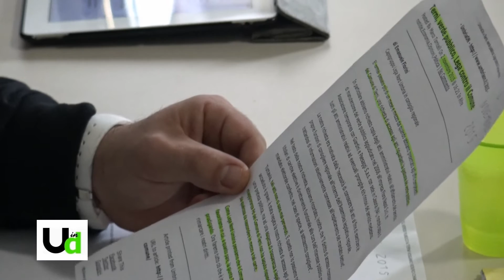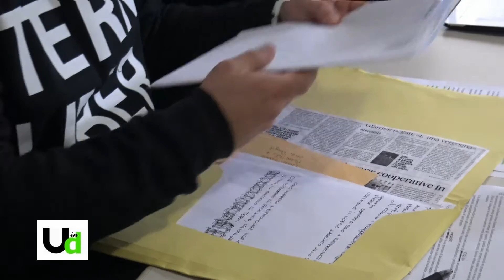Inchiesta appalti, la Lega Nord all'attacco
Il carroccio chiede le dimissioni del sindaco di Terni dopo l'inchiesta sugli appalti: "Solo un mese fa aveva caricato di deleghe anche i due assessori indagati"